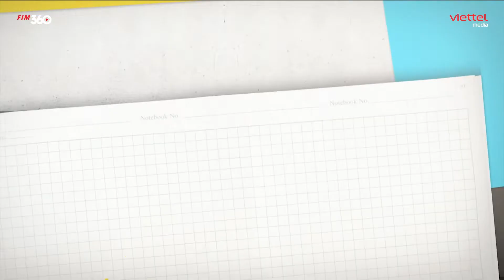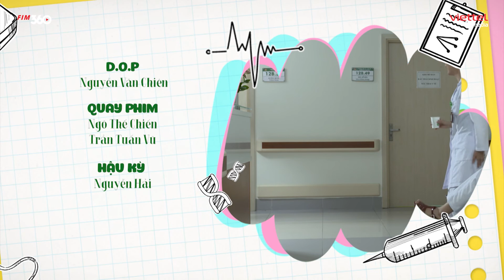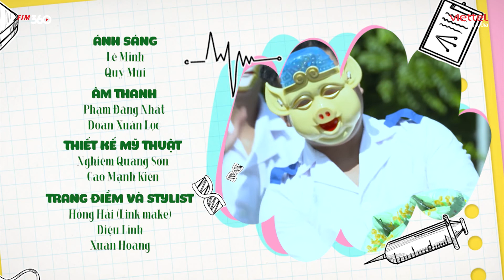Phim sitcom Quân đội: Ngôi nhà thanh xuân - Tập 55: Người mẹ lạ lùng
Trong một ca thực tập trực phòng cấp cứu, nhóm học viên quân y tham gia cấp cứu cho một em bé. Phương phát hiện dấu hiệu lạ và nghi ngờ là bé bị phản ứng tâm lý do bị bạo hành tâm lý. Phương hỏi mẹ bé nhưng người mẹ chối và còn đổ lỗi cho Phương suy đoán và làm bé bị căng thằng. Nhóm bạn Phương, Nhi, Vũ, Lâm đã cùng nhau khám phá sự việc này như thế nào? Mời các bạn cùng đón xem Phim sitcom Quân đội: Ngôi nhà thanh xuân - Tập 55 nhé!
Đoàn làm phim xin gửi lời cảm ơn sâu sắc tới Thủ trưởng và các cán bộ, chiến sĩ, học viên Học viện Quân y đã tạo điều kiện, giúp đỡ chúng tôi hoàn thành bộ phim này.
Thực hiện bởi: Viettel Media
Chỉ đạo sản xuất: Võ Thanh Hải
Chịu trách nhiệm sản xuất: Lê Anh Ngọc
Đạo Diễn: Phạm Khiết Uy, Nguyễn Năng Tùng
D.O.P: Nguyễn Văn Chiên
Diễn viên: Lâm Đức Anh, Nam Việt, Hoàng Khánh Ly, Nguyễn Nhàn, Lại Thanh Hà, Lý Hùng, Trang Emma, Phạm Hồng... và nhiều học viên, chiến sĩ, các diễn viên quần chúng khác.
Biên kịch: Trần Diệu Linh
Tổ chức sản xuất: Như Oanh
Biên tập: Hỏa Hạnh Nhân
Quay phim: Ngô Thế Chiến – Tuấn Vũ
Mỹ thuật: Nghiêm Quang Sơn, Cao Mạnh Kiên
Âm thanh: Nguyễn Xuân Lộc, Phạm Đăng Nhất
Ánh sáng: Lê Minh, Quý Mùi
Trang điểm: Link Make Academy
Hậu kỳ: Trường Giang, Nguyễn Hải, Đình Long, Thy Thy